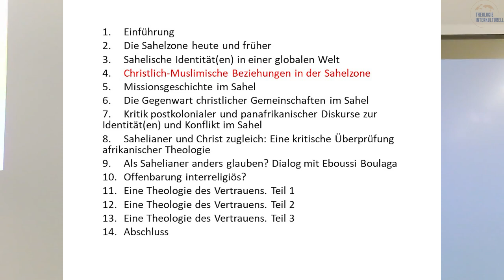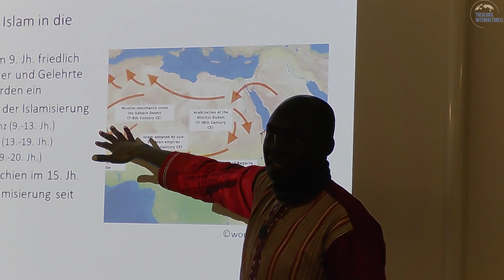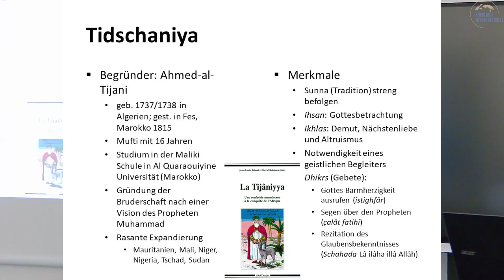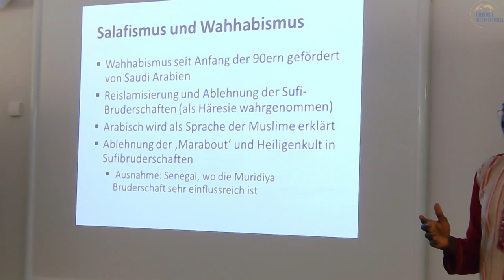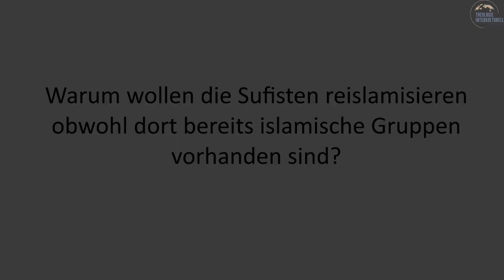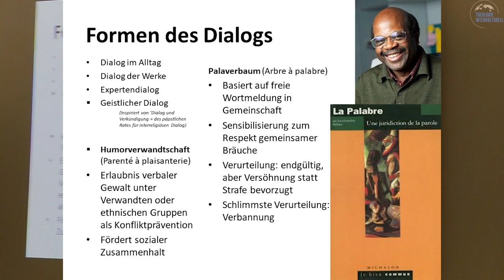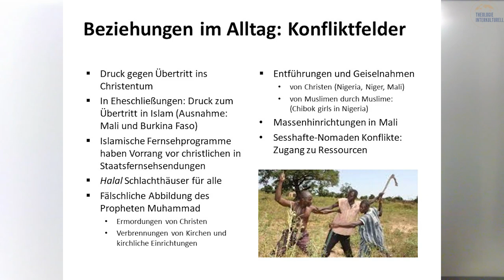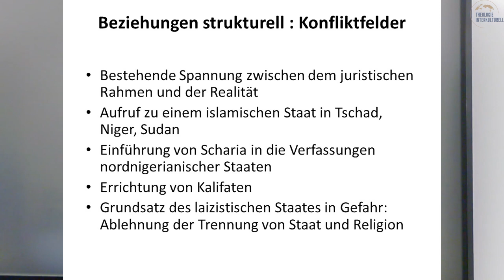Identität(en) im Konflikt. Christlich Muslimische Beziehungen in der Sahelzone - THI - R. Naortangar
Dies ist die vierte von 14 geplanten THI Vorlesungen von Rodrigue Naortangar mit dem Titel - Identität(en) im Konflikt. Christliche Gemeinschaften in der Sahelzone aus dem Wintersemester 2023/2024 an der @Goethe Universität Frankfurt im Fachbereich Katholische Theologie @GoetheUniversitaet  und trägt den Titel: Sahel - früher und heute.
THI Vorlesungen finden jedes Wintersemester statt und sind für alle Interessierten offen.